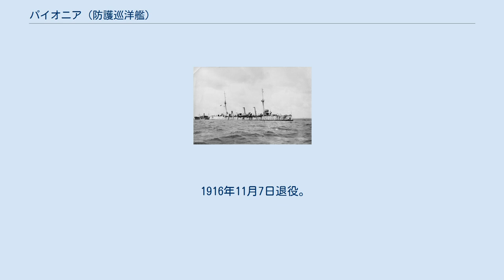パイオニア (防護巡洋艦)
パイオニア (HMS Pioneer) は、1899年進水のイギリス海軍の防護巡洋艦ピローラス級の1隻。
1913年からはオーストラリア海軍に移籍し「HMAS パイオニア（HMAS Pioneer）」となった。
 1897年12月16日起工。
1899年6月28日進水。
1900年1月23日竣工。
1900年7月10日就役。
 就役後、地中海に配備され、次いでオーストラリアに配備される。
 1912年にオーストラリア海軍へ譲渡され、1913年3月1日にオーストラリア海軍で就役。
 第一次世界大戦が始まると、パイオニアはオーストラリア西岸で1914年8月16日と8月26日にドイツ船を拿捕した。
 1914年11月1日、フリーマントル沖で護衛として兵員輸送船団に加わる。
しかし、機関の故障のためパイオニアはフリーマントルに後退した。
 1915年1月9日、パイオニアはフリーマントルを出港しアフリカへ向かう。
2月6日にザンジバルに到着したパイオニアは、ドイツ領東アフリカ沖で封鎖任務に従事した。
1915年7月にはルフィジ川河口に潜むドイツ巡洋艦ケーニヒスベルク攻撃に参加。
また、1916年にはダルエスサラームやタンガ砲撃も行った。
 1916年8月22日、パイオニアはザンジバルを離れオーストラリアへ向かった。
10月22日、シドニーに到着。
 1916年11月7日退役。
1931年2月18日、シドニー沖へ沈められた。